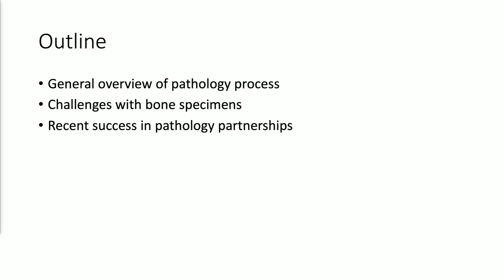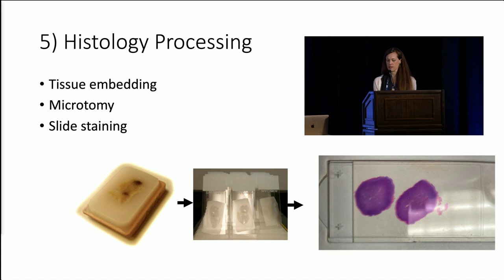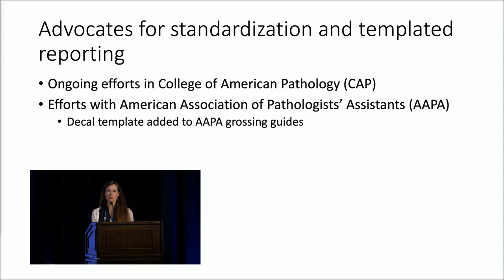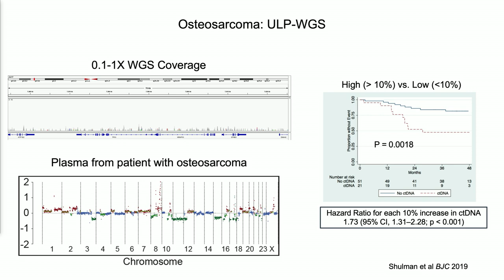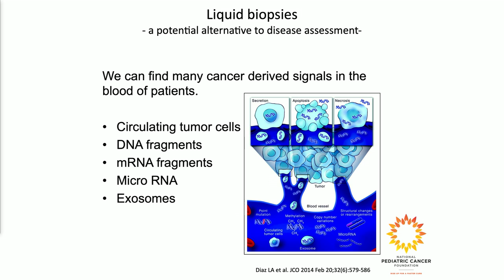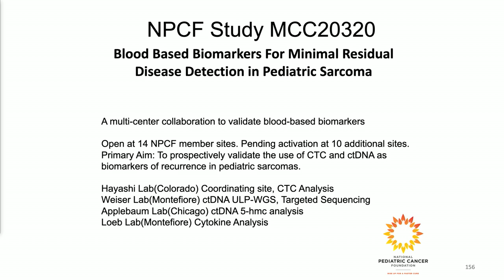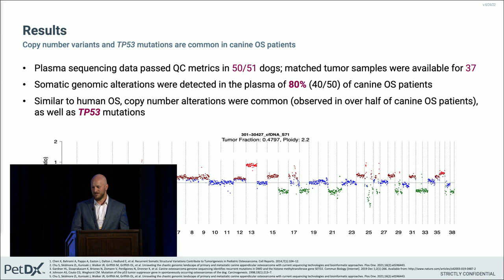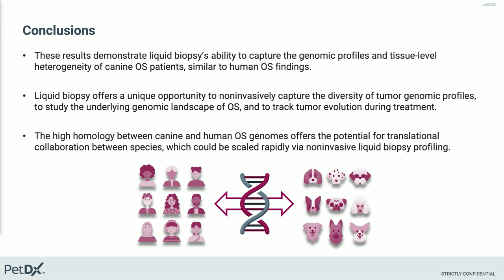Panel: Liquid Biopsies and Biomarkers